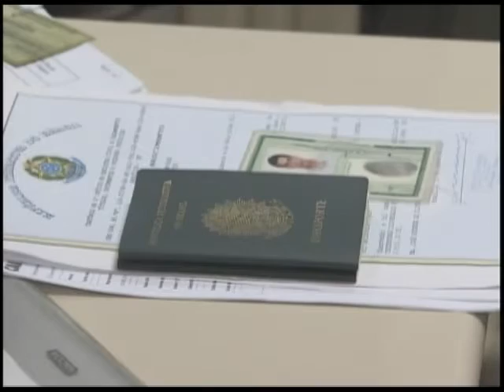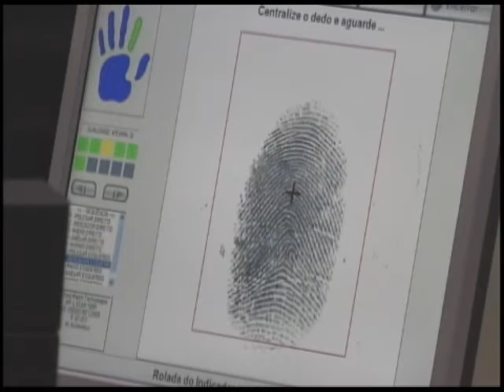Governo lança portal "Brasil em Cidades" para ajudar municípios no planejamento urbano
NBR Notícias - 25.10.11:  Graças a internet, o acesso a serviços públicos, como por exemplo, tirar passaporte e CPF está mais fácil.Tudo pode ser agendado pelo computador. Para incentivar os municípios brasileiros a modernizarem sua gestão, foi lançado hoje o portal "Brasil em Cidades", uma página na internet para ajudar os municípios no planejamento urbano.